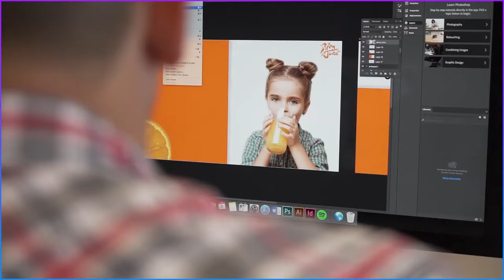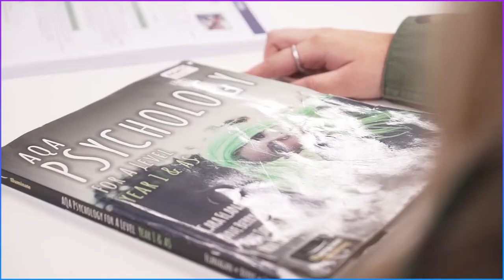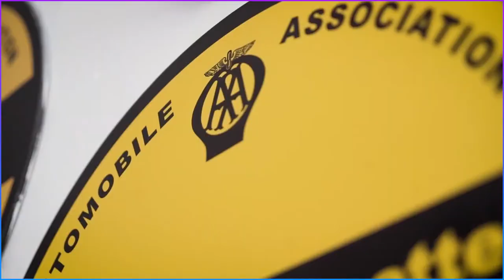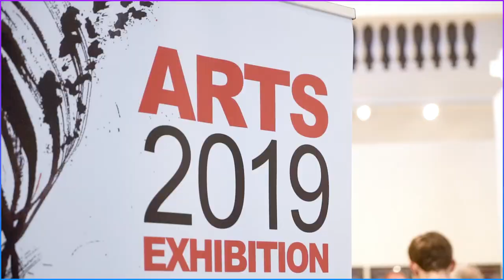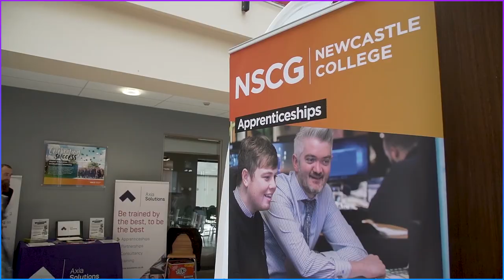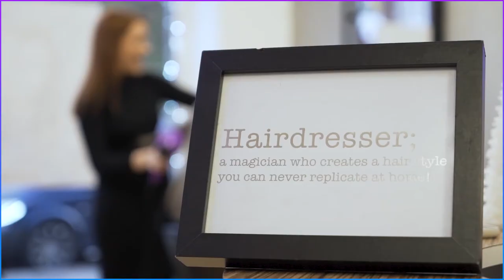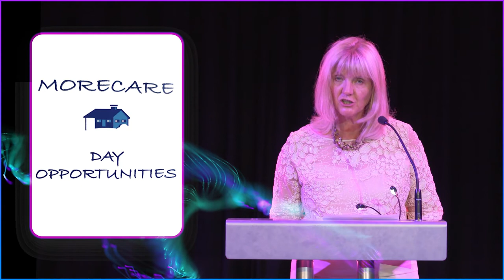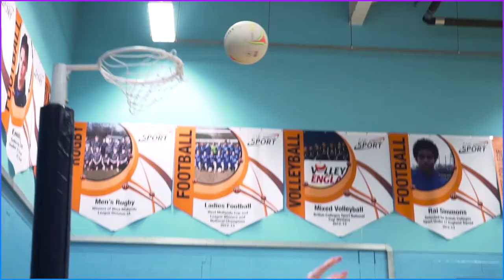NSCG Newcastle College | Celebration Awards 2020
Welcome to the NSCG Newcastle College Celebration Awards 2020, our annual end of year event which recognises and celebrates the outstanding achievements of students, apprentices and employers here at Newcastle College.🥳🎈🎊🎉

Whilst we are disappointed we can’t celebrate in person, we encourage
family and friends to tune in to our virtual Celebration Awards event, with 55 inspiring award winners, musical performances and a special guest or two sprinkled in for good measure we hope you enjoy our first ever virtual Celebration Awards evening. 👏🤩🌟🏆

Part of Newcastle and Stafford Colleges Group (NSCG), we are Staffordshire's leading General Further Education College, with pass rates and student achievement rates amongst the best in the country.

We provide a wide range of academic, vocational and apprenticeship qualifications from entry to degree level, along with the support services to help you achieve your goals.

The College has grown significantly over the past 10 years and is currently home to a population of over 3,800 full-time students and around 450 students on higher education programmes. We have over 2,600 part-time or adult learners, and 1,500 apprentices where we work with around 850 individual employers.